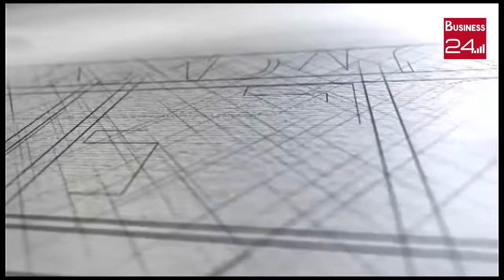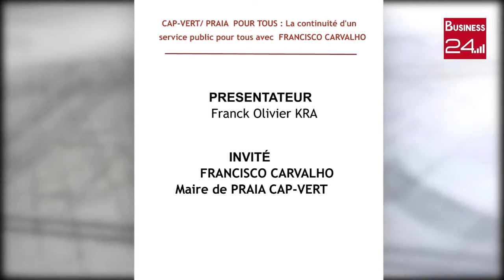CAP-VERT / PRAIA POUR TOUS : La continuité d'un service public pour tous avec F. CARVALHO (Partie 2)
CAP-VERT / PRAIA POUR TOUS : La continuité d'un service public pour tous avec FRANCISCO CARVALHO (Partie 2)